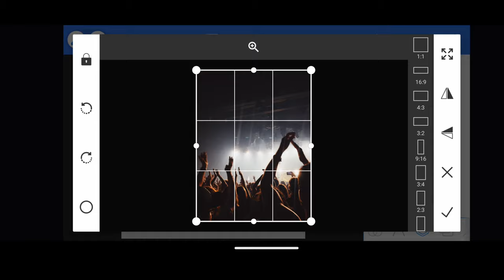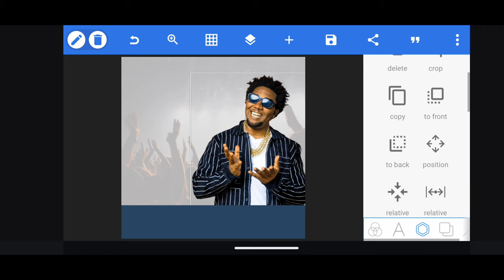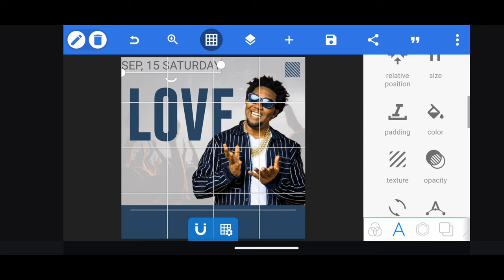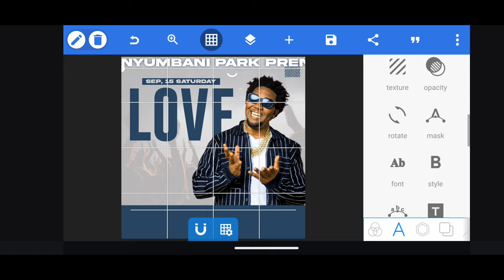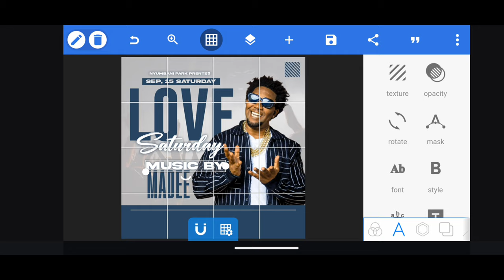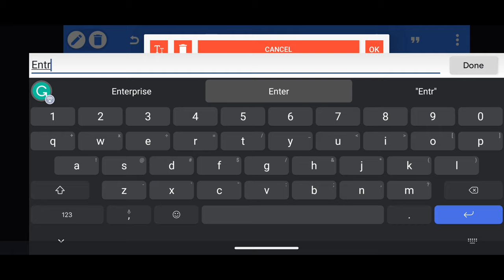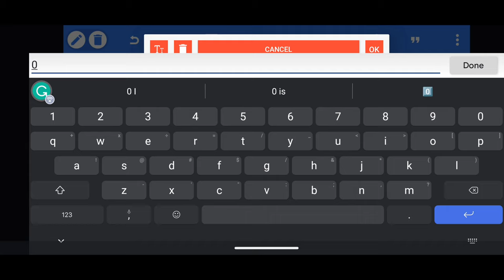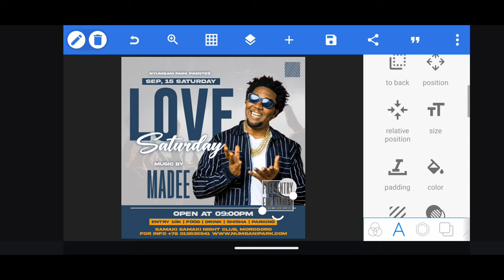Learn How to Create Amazing Graphics with Pixellab - The ultimate Guide - Pixellab Tutorial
Welcome Kekenwe Tech, in this video you will learn How to Create Amazing Graphics with Pixellab - The ultimate Guide - Pixellab Tutorial